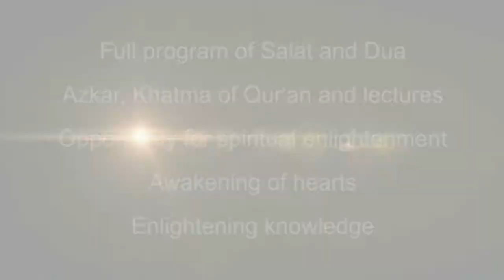habib Umar visits Australia highlight